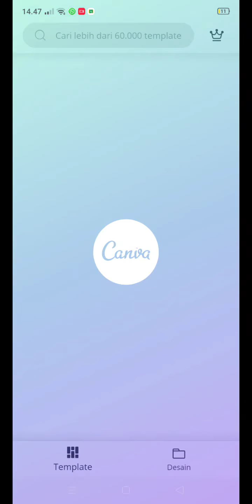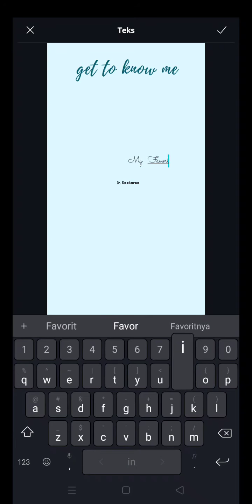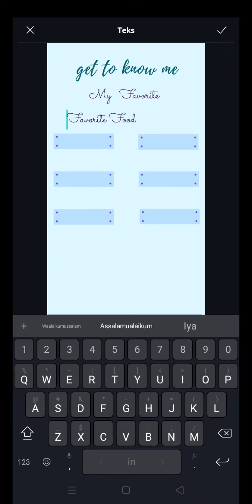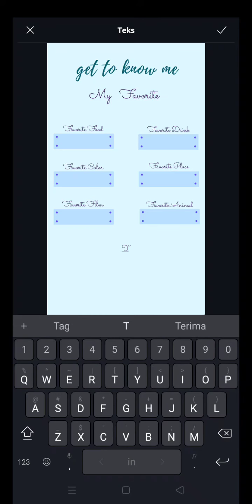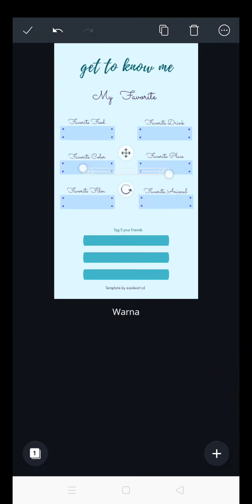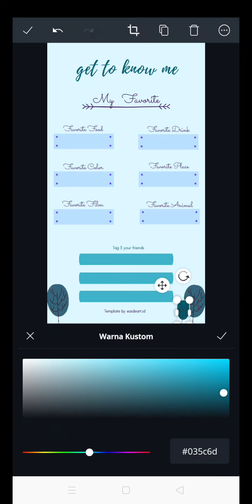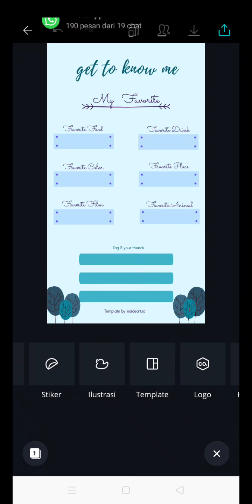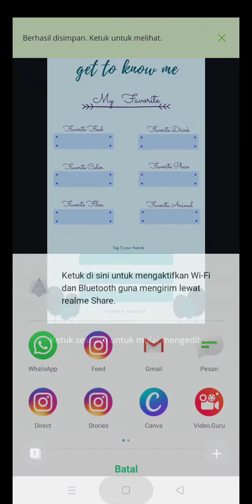Jurus instan bikin template Instagram, begini caranya